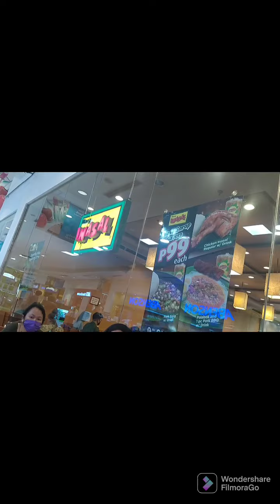Mang-Inasal Halo Halo the best